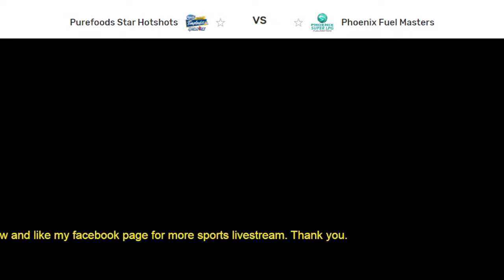Magnolia Hotshots vs Phoenix Fuel Masters PBA Live Play by Play Scoreboard/ Interga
Los Angeles Lakers vs New York Knicks
Los Angeles Lakers vs Philadelphia 76ers
Los Angeles Lakers vs Detroit Pistons
Los Angeles Lakers vs Indiana Pacers
Los Angeles Lakers vs Oklahoma City Thunder
Los Angeles Lakers vs Portland Trail Blazers
Los Angeles Lakers vs LA Clippers
Los Angeles Lakers vs Sacramento Kings
Los Angeles Lakers vs Washington Wizards
Los Angeles Lakers vs New Orleans Pelicans
Golden State Warriors vs Philadelphia 76ers
Golden State Warriors vs LA Clippers
live nba 2022 today
los angeles lakers live
nba
nba games today live 2022
nba highlights today
nba live
nba live 2022
nba regular season 2020-22 live today
nba schedule today
nba standing
nba standing october 26 2021
nba standings 2022 today
nba standings 2022 today live
nba standings today
nba2022
standing nba 2022 today
nba schedule tomorrow 2022
nba live
nba
nba games
nba games today
nba schedule
nba today
standings NBA 2022 today
nba standing western conference 2022,